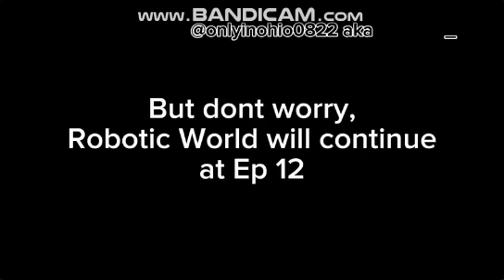New series...(Robotic World)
Sadly the Goofy World ends here, but there's a new upcoming series!